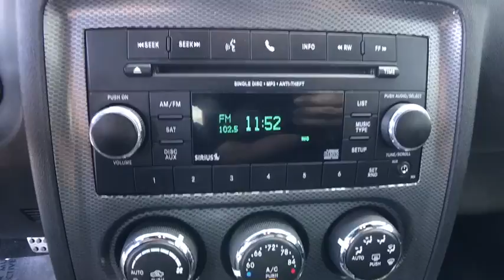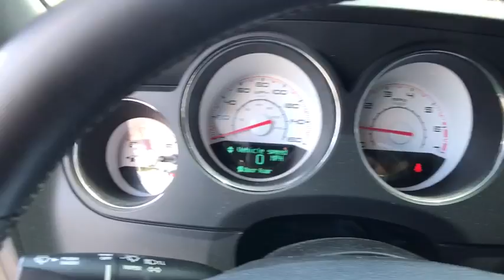2013 Dodge Challenger Orlando, Deltona, Sanford, Oviedo, Winter Park, FL CH601469A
V8 Engine** CD Player **Satellite Radio **Bluetooth **6 Speaker Audio System** Usb/Ipod Interface** Aux Audio Jack** Usb/Ipod Interface** Cruise Control **18 in Alloy Wheels** Automatic Headlights **Foglamps **6-Way Power Driver Seat **Automatic Climate Control **Heated Mirrors** Rear Spoiler** Tilt/ Telescopic Leather Steering Wheel **Performance-Tuned Suspension/ Steering/ Brakes **Keyless Start/ Entry ** you for choosing Fields Auto Group...as part of our unique level of service, all of our customers enjoy automatic enrollment in our Fields Matters Loyalty Program. This program offers you and your vehicle a wide array of exclusive amenities such as; Complimentary Car Washes, 10% off Accessories and Clothing, Internet Work Stations, Fields Gourmet Coffee Bar and Ice Cream, Free Service Loaners with Scheduled Appointments, Local Shuttle, Free Wi-Fi and much more. Please call or visit us for complete Fields Matters details!